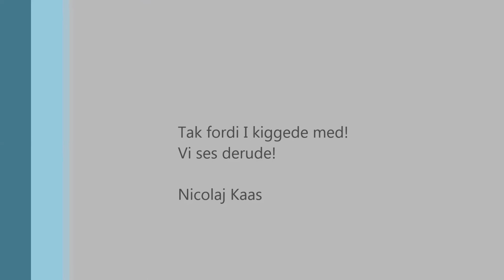Stevns Havørreder 30 april/1 maj 2013